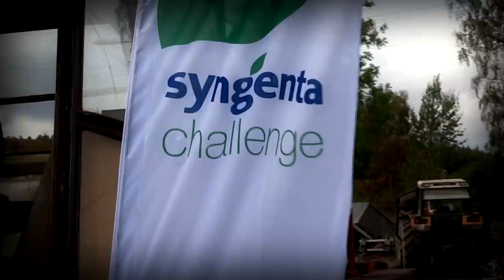SyngentaChallenge#5 🌾 Jak Wygląda Plantacja & Zabieg T1 [Jęczmień Hybrydowy Hyvido] ☆ ✔ MST